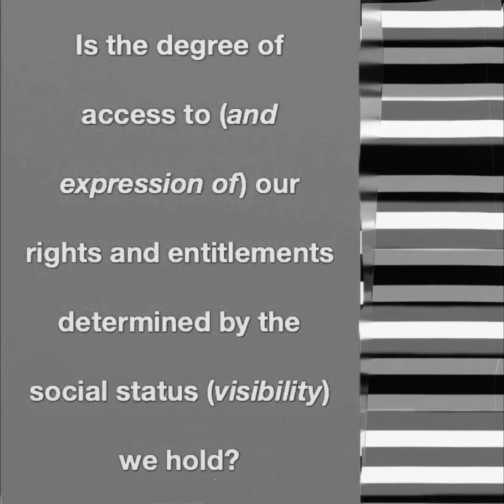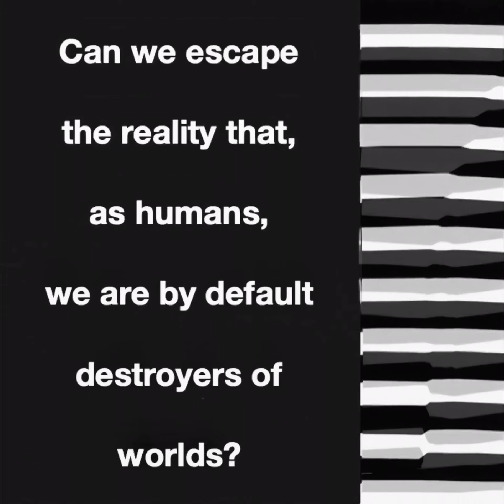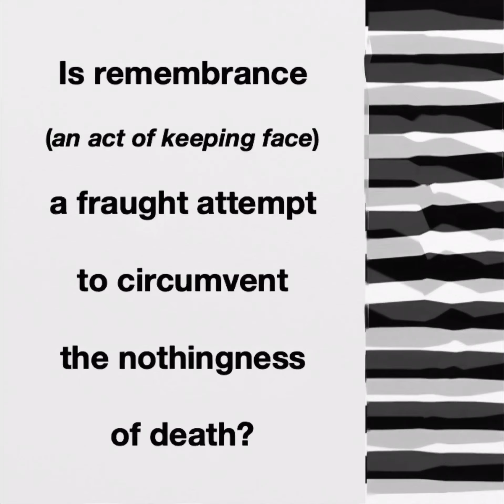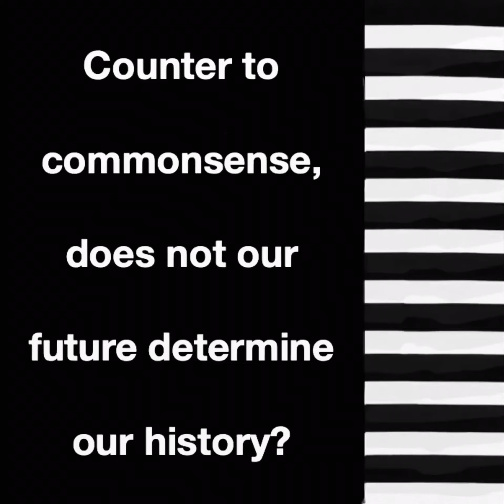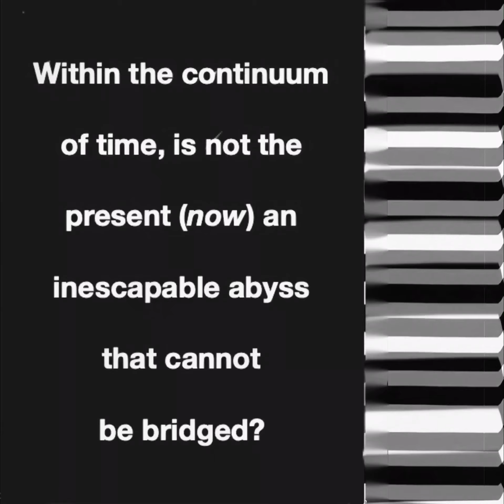Another, Type of 5 min. (Anti) Meditation.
A performance tool.